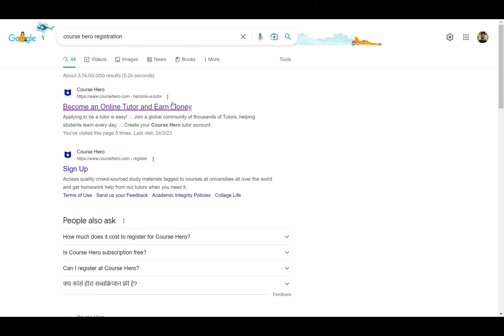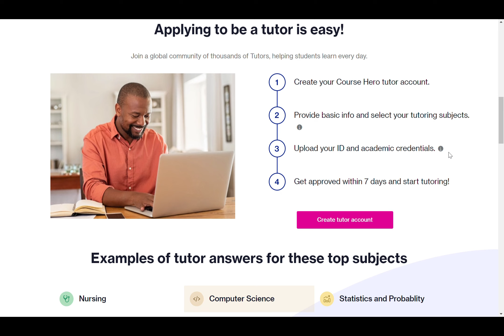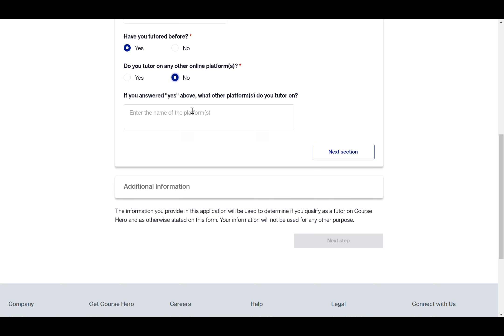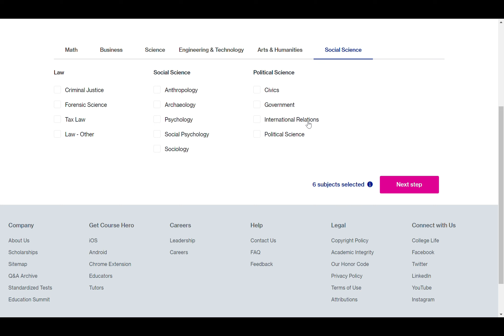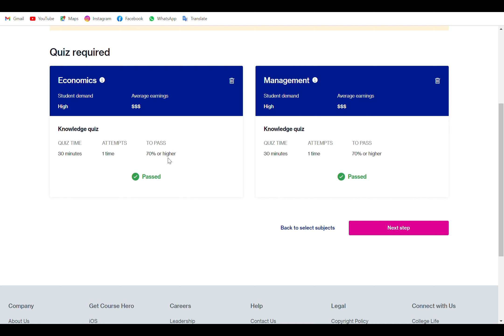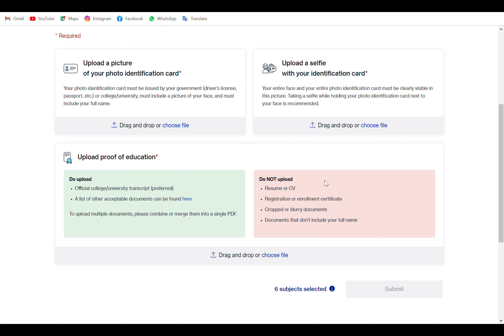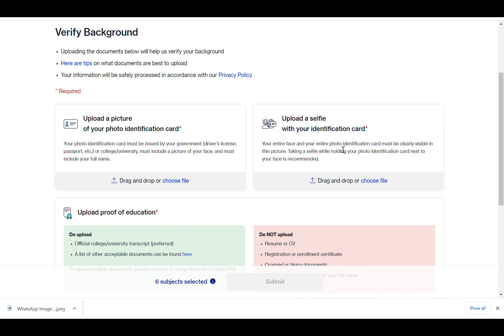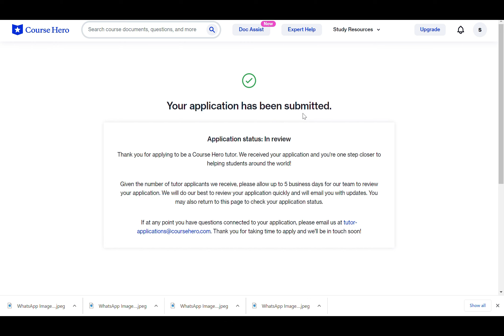Course Hero Registration full Process in 2023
bartleby expert
chegg alternative sites
internshala
internshala review
chegg
bartleby expert registration
hello experts payment proof
bartleby payment proof
bartleby
internshala internship
course hero
chegg india earn money
internshala course review
chegg account revoked
course hero tutor
bartleby earn money
course hero earn money
chegg
just answer earn money
tutor bin
course hero registration process
chegg alternative for earning
internshala digital marketing course
transtutor payment proof
chegg expert
internshala certificate value
chegg tbs expert
chegg new update
subject matter expet job
chegg tutor
chegg 2.0 revoked
bhaskar chaudhary
chegg expert hiring
hello experts sell documents
chegg vs bartleby
hello experts malayalam
bartleby free answers
chegg questions answer kaise kare
course hero free answers
online tutor jobs 2023
website like chegg to earn money
chegg reviews
cours hero reviews
transtutor
internshala skill pass review
bartleby
internshala review
chegg answer free 2022
chegg payment proof
chegg registration process